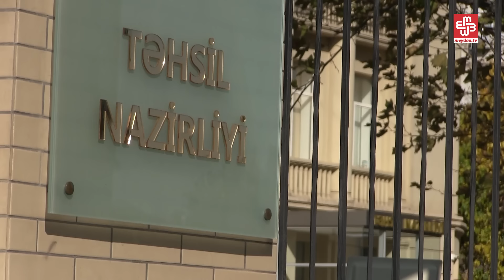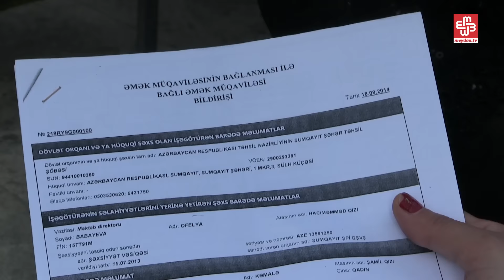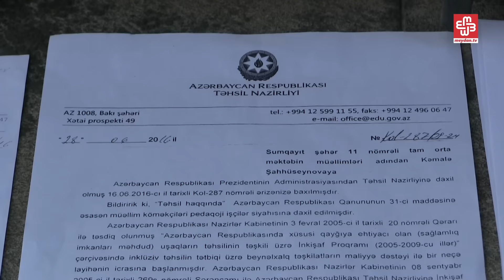Pedaqoji işçilər Təhsil Nazirliyinin qarşısında aksiya keçiriblər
Sumqayıt şəhər 11 saylı orta məktəbin 23 nəfər müəllim köməkçisi Təhsil Nazirliyinin qarşısında aksiya keçirib. Aksiya iştirakçıları inklüziv təhsil layihəsində işlədiklərini və sentyabrdan işdən azad olunduqlarını bildiriblər.